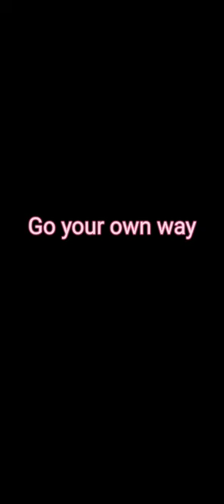Last try..New camera New lights new mike Go your own way .cover. unplugged no autotune